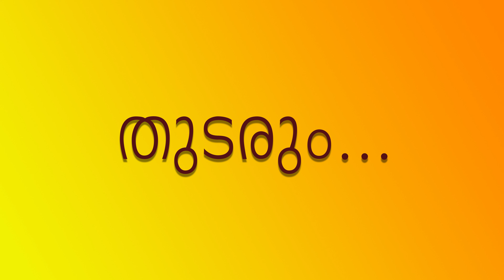354 ശ്രീമഹാഭാഗവതം – SreeMahaBhagavatham - श्रीमहाभागवतम् (ഭഗവാനെതേടി - ഭാഗവതത്തിലൂടെ)@shripuram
തൃതീയസ്കന്ധം -  ഇരുപത്തിയെട്ടാമദ്ധ്യായം - ഭാഗം - 09, അഷ്ടാംഗയോഗം@shripuram

A Pointer toward FREEDOM @shripuram
ശ്രീമഹാഭാഗവതം – SreeMahaBhagavatham – श्रीमहाभागवतम्
(ഭഗവാനെതേടി - ഭാഗവതത്തിലൂടെ, സ്വസ്വാതന്ത്ര്യത്തിലേക്കൊരു വഴികാട്ടി)

ശ്രീമഹാഭാഗവത കഥകളെ ഭക്തിസാന്ദ്രമായ പുരാണ കഥകൾ എന്ന നിലയിൽ നിന്നും മാറി അതിലെ ഓരോ സംഭവങ്ങളും നമ്മളിൽ നടക്കുന്നതും, നമ്മുടെ ബോധ തലങ്ങളിൽ വരുത്തേണ്ടുന്ന മാറ്റങ്ങളെ തിരിച്ചറിയുവാൻ എങ്ങനെ സഹായകരമാക്കാം എന്നുമാണ് നമ്മൾ നോക്കി കാണാൻ ഉദ്ദേശിക്കുന്നത്. സത്യാന്വേഷകർക്ക് സഹായകരമായ ഉപായങ്ങൾ പലതും ഒളിഞ്ഞിരിക്കുന്ന മഹാഭാഗവതം ഭോഗമോക്ഷങ്ങൾക്കും കാരണമാകുന്നു. ഭാവനാത്മകമായ ശ്രവണത്തിലൂടെ സ്വജീവിതത്തിൽ വേണ്ടുന്ന മാറ്റങ്ങൾ വരുത്താൻ മുടങ്ങാതെ കാണാൻ ശ്രദ്ധിക്കുക.